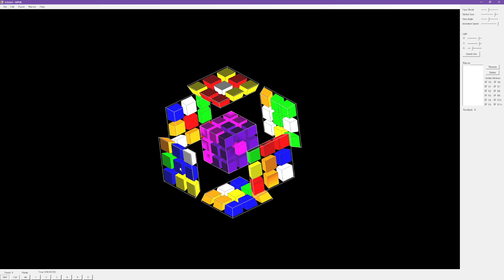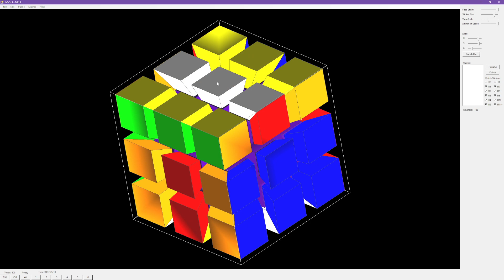3x3x3x1 PB 1:13.352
This happened on March 31st, just didnt bother uploading it because it was only PB by 2 seconds, and isnt gonna change my position on the leaderboards at all